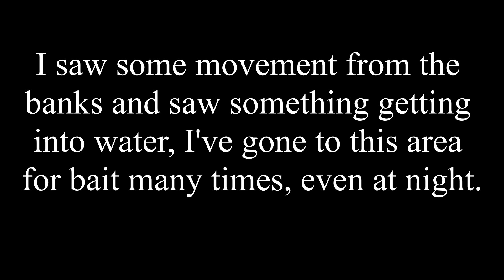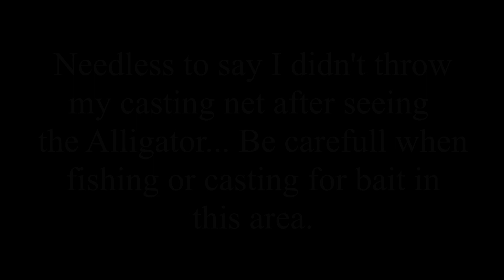Alligator spotted at canal near Port Mansfield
Welcome to DRock Fishing! Be careful when you fish this area I've gone here many times and see a lot of people using this area as well. The Alligator was seen at the canal under the bridge south west of port Mansfield on 186. It was just laying on the banks but by the time I dropped my casting net and pulled out my phone it was already in the water. It's crazy not knowing what could've been watching me all those times I went there for bait in the middle of the night.